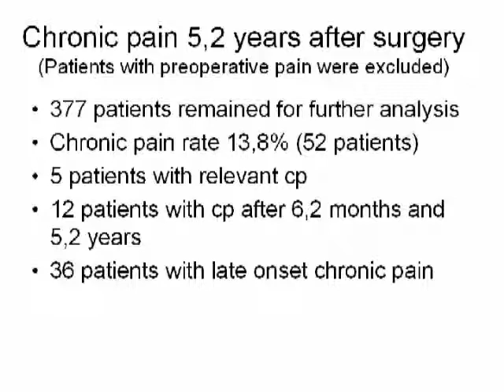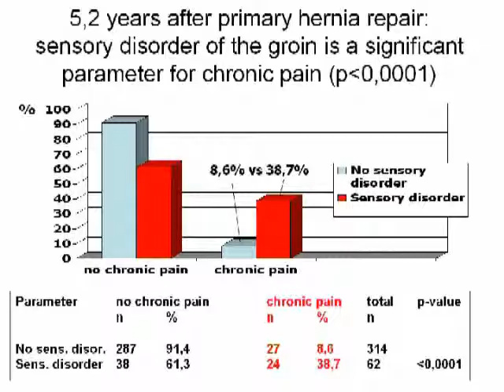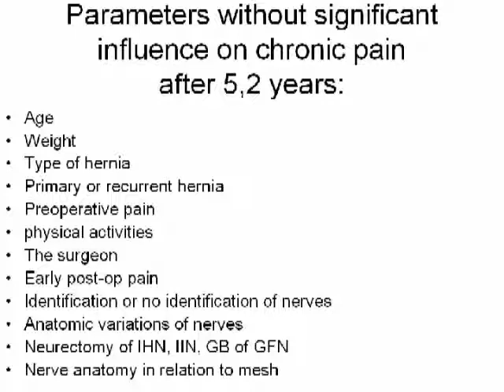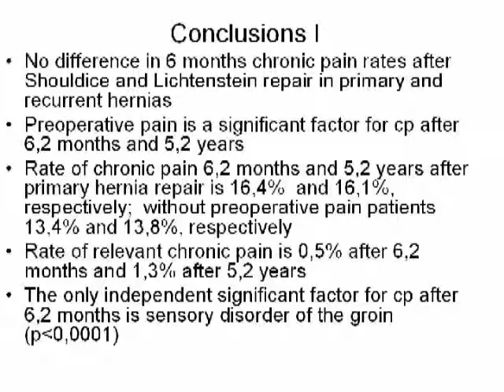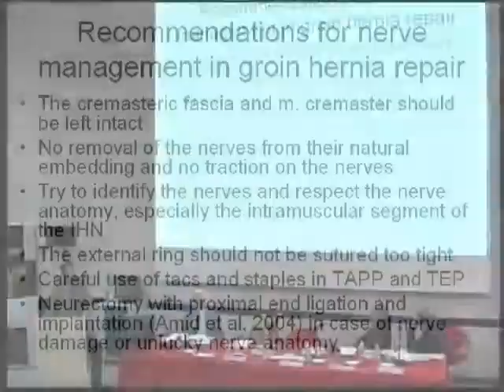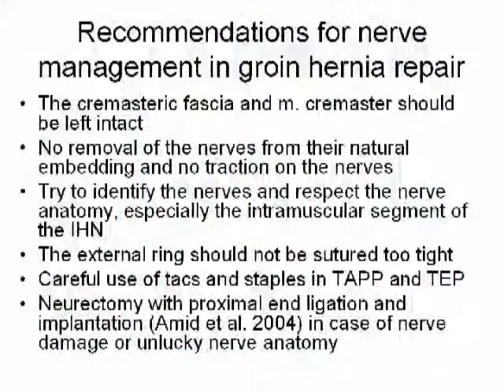Nerve management and chronic pain after open inguinal hernia repair ... (parte2)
Miscellaneous and Day Surgery in Italy - Nerve management and chronic pain after open inguinal hernia repair - a prospective 2 phase study - W. Reinpold (parte2)